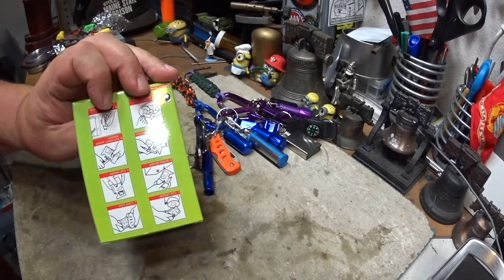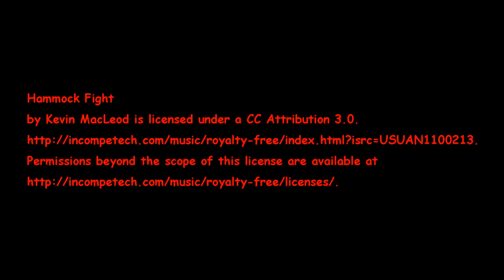I've Added Some Items to My Give away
When I first started this Give-Away drawing to thank people for sticking with my channel while I was away for a while, I thought at the most maybe ten people would send in cards. Well, I had thirty five people send in cards and letters. One out of 1ten wouldn't have been bad odds but one out of thirty five was a bit much so I decided to add some more chances to the Give-Away.

The drawing still includes the Box of Trade Goods

This is a list of the items that will be added, in no particular order:

(1) Everyday Carry (Blue) which includes:
    small compass
    whistle
    small knife
    P-38 can opener
    Pill Bottle
    Beer Can Opener
    Led Light
    Zippo Lighter - you add lighter fluid

(1) Everyday Carry (Purple) which includes:
    small compass
    whistle
    small knife
    P-38 can opener
    Pill Bottle
    Beer Can Opener
    Led Light

Esbit Solid Fuel Stove which includes:
    Zabuton Burner (you add alcohol)
    Small ferrocerium rod with striker
    9 Volt LED light (you add 9 volt battery)

    9 Volt LED light (you add 9 volt battery)

    9 Volt LED light (you add 9 volt battery)

    9 Volt LED light (you add 9 volt battery)

Card Knife (credit card size knife)

8 in 1 Survival Card

8 in 1 Survival Card

8 in 1 Survival Card

8 in 1 Survival Card

Leatherman Micra (toolkit - Used but in almost new shape)

The winners will then be contacted in order of the drawing to choose their prize from what ever remains in the list.

As always, Tthank you for watching my videos,
Hiram